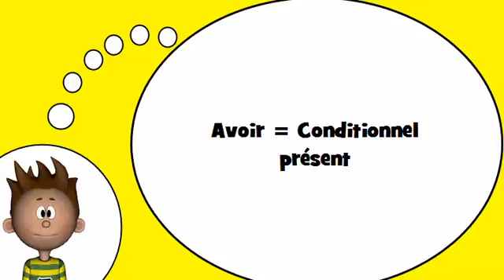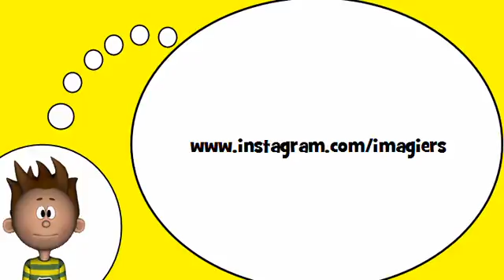французский словарь = Глагола =иметь» в условном настоящем